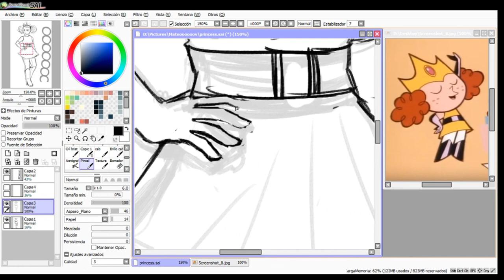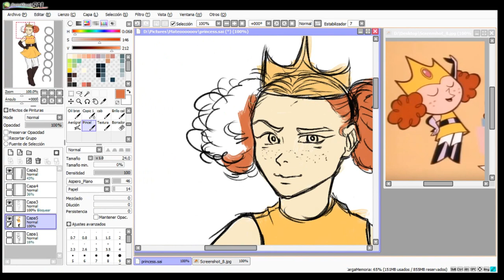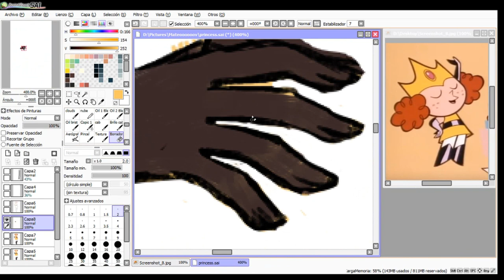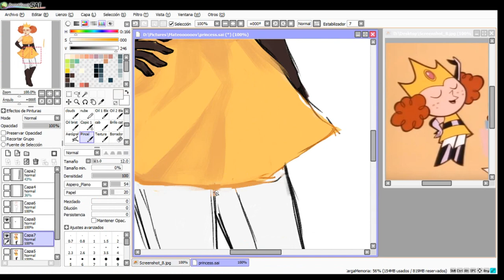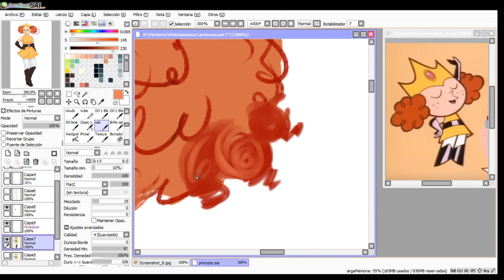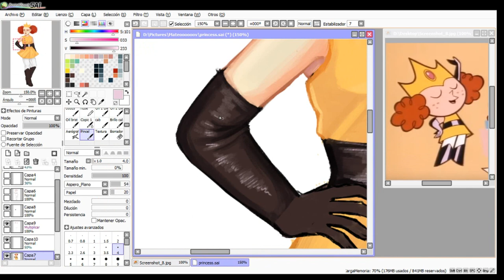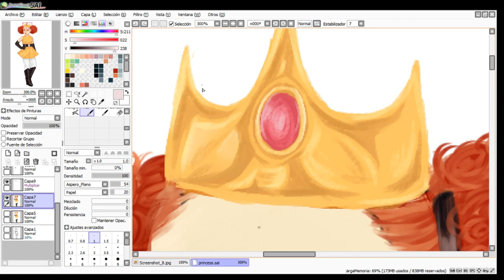SpeedPaint (Fan-Art) Princesa Morbucks - Powerpuff Girls | MatreTo